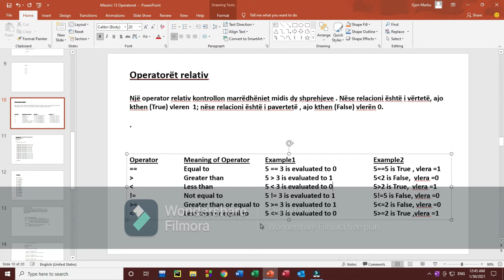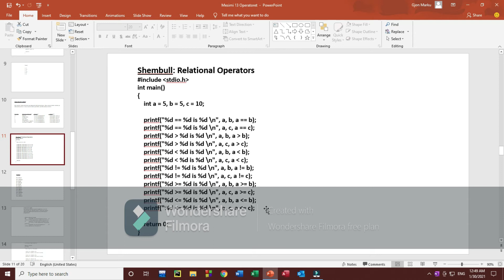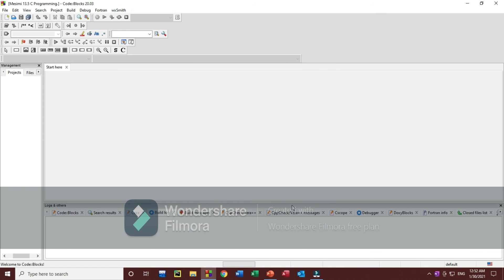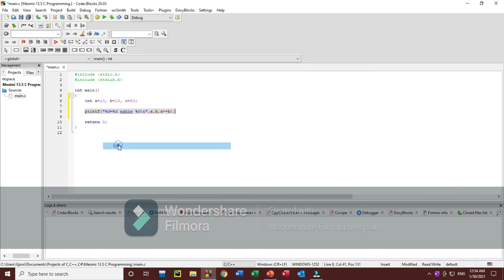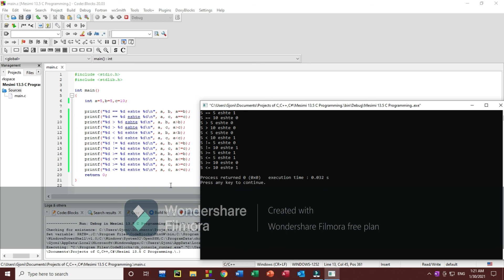Mësimi 13,4|C Programming| Beginner Level| Mëso TIK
*Llojet e Operatorëve. Operatorët Relativ.